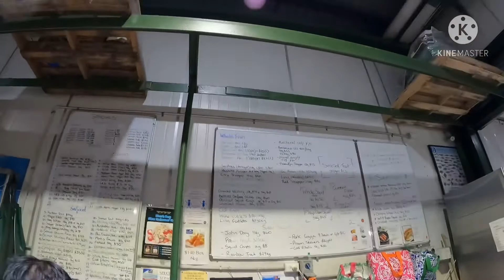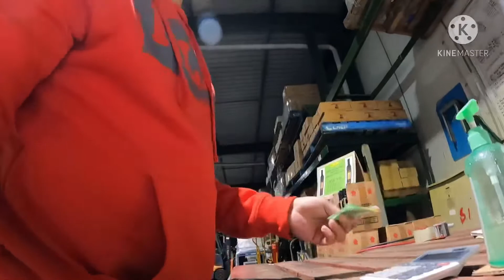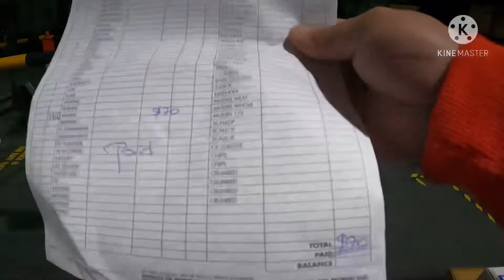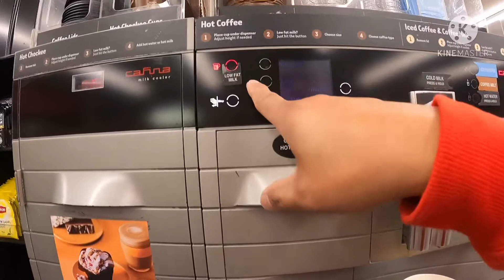Dahil walang nahuli sa fishing/ Hindi pa naka move on bumili nalang ng isang box na bangus